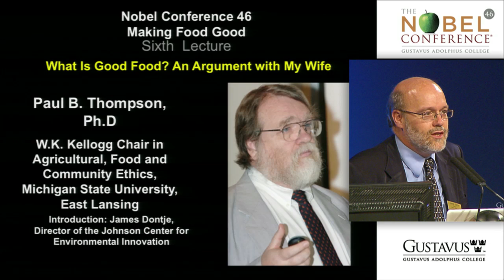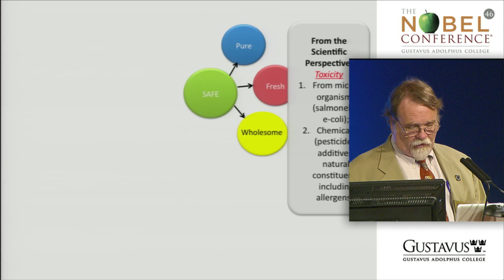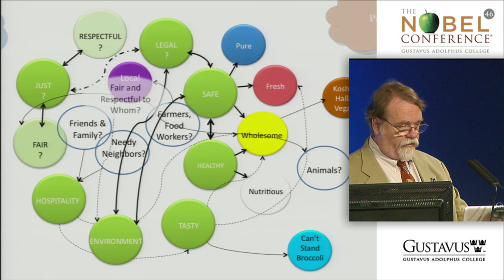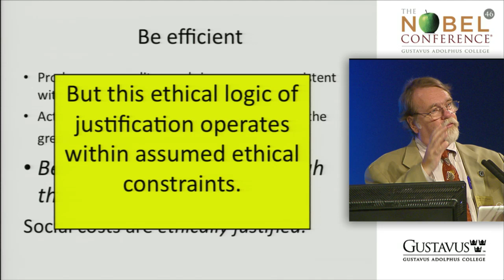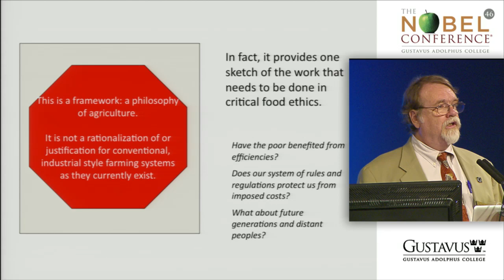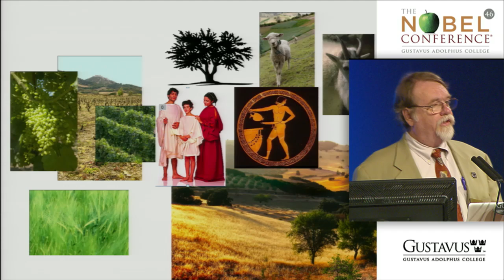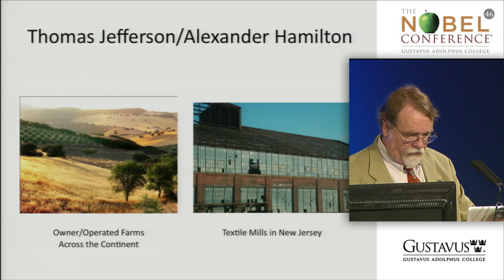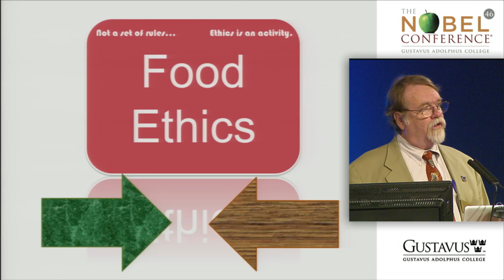Paul B. Thompson at Nobel Conference 46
Paul B. Thompson giving a lecture titled "What Is Good Food? An Argument with My Wife" at Nobel Conference 46, "Making Food Good," on October 6, 2010.